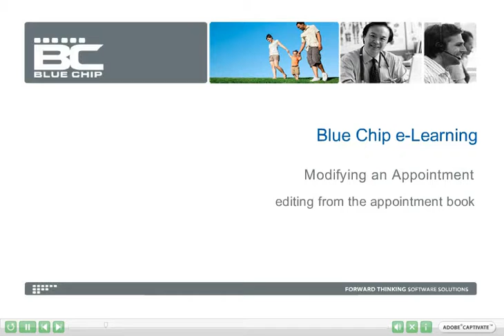HCN Blue Chip - Editing existing appointment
This is a training video demonstrating how to edit an existing appointments from within the Blue Chip Software.